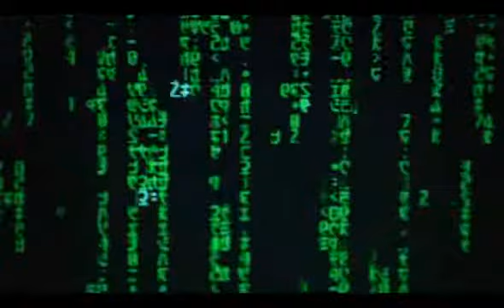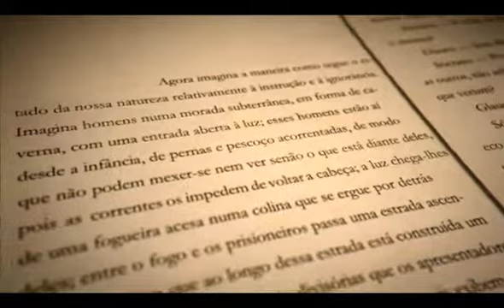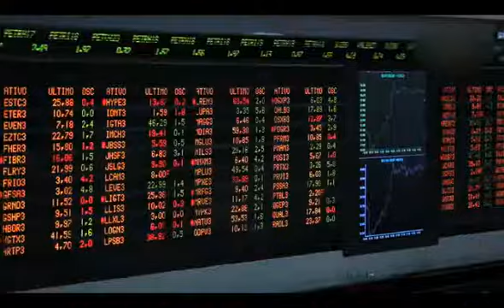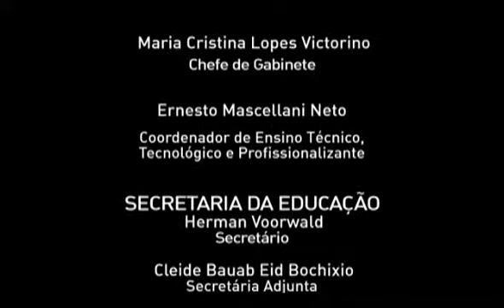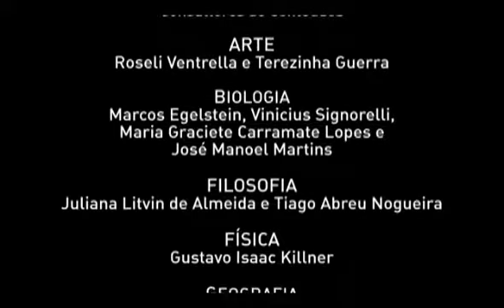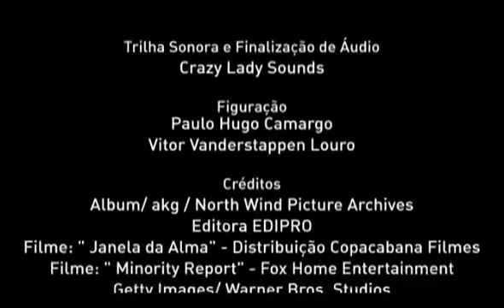CEEJA Filosofia Ensino Médio Livro 01 Vídeo 01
Aula CEEJA Ensino Médio Filosofia Livro 1 Vídeo 1
A caverna de Platão